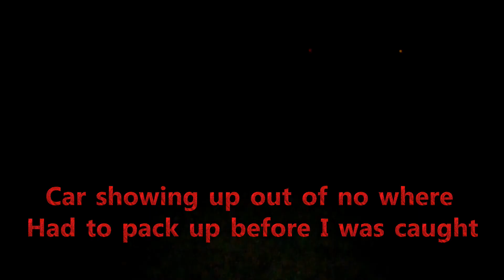Dunlap Cemetary 12-6-19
Return to Dunlap cemetary with better lighting and got some EVPs, difficult to hear unless your wearing headphones.

Questions? Suggestions?